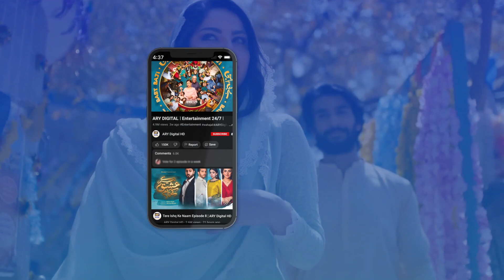Agar Ayenda Sabrina ko Mujh se Compare kiya | Dil Hi Tou Hai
Cast :
Ali Ansari,
Zoya Nasir,
Maria Malik,
Hammad Shoaib,
Shahood Alvi,